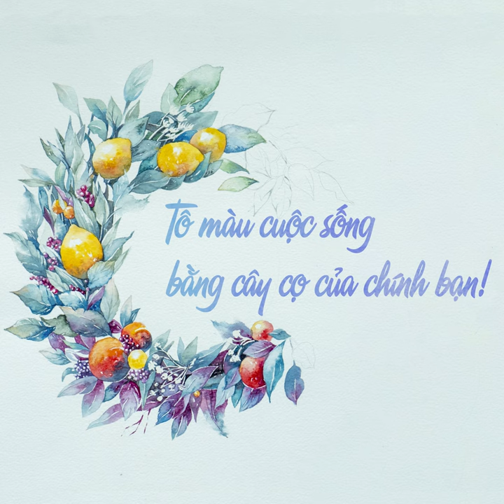BÓC TRẦN Khóa học Màu nước online của Monster Lab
Hãy tránh xa khóa học này nếu bạn không chịu nổi sự thư thái tuyệt vời mà màu nước mang lại. Cùng nghe học viên "bóc trần" khóa học vi diệu này nhé!
🎉🎉XUÂN VỀ RỰC RỠ - SALE ĐỪNG BỎ LỠ🎉🎉
Chương trình sale 40% cùng nhiều quà tặng tết hấp dẫn
➡➡ Tìm hiểu và mua khóa học tại
Inbox fanpage Monster Lab để được tư vấn hỗ trợ